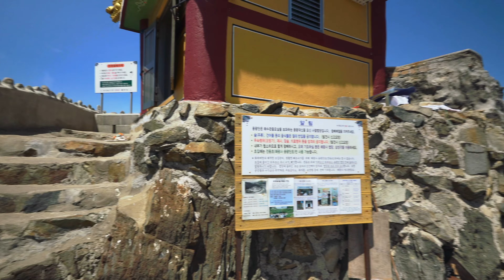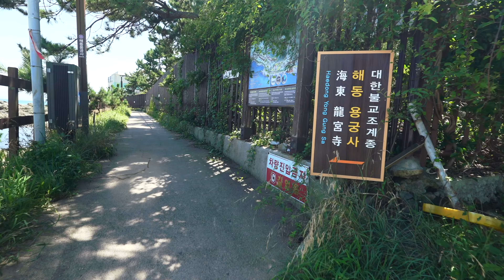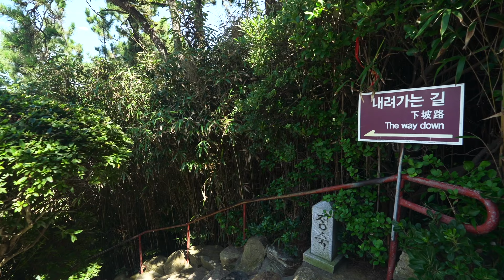대변항에서 해동용궁사까지 걷기 / Walk to Haedong Yonggungsa Temple